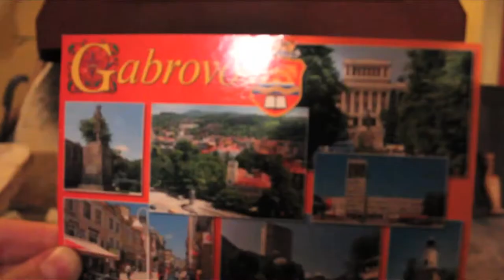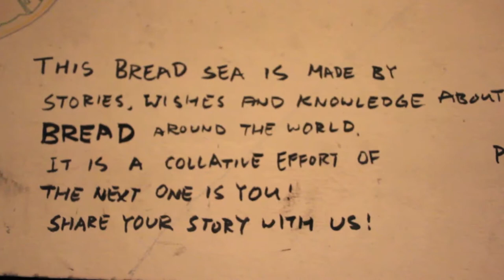Transeuropa Caravans: connecting local alternative voices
Bread House Gabrovo,  Eastern Caravan Episode Five, 29/4/14
Gabrovo, Bulgaria

While preparing the dough with the others, Silvya urged the audience to discuss what kind of  metaphors they find in the ingredients. This evolved into a true philosophical discussion on  the nature of life itself. When the dough was ready, she covered the round table in flour,  which was the set for the so called Theater of Crumbs. One person would start with a story  and everyone else would take part in completing in. Afterwards their stories would be baked into bread and the people would act using their figurines.

You can't exactly pinpoint what the secret of all this was, what was this one thing that  left everyone so inspired and excited. Was it the friendly atmosphere, the positive vibes,  the great people involved, or a combination of all that? What matters is that we all left  this place smiling, excited and feeling a sense of unity.

Six camper vans are engaged on a transnational trip, passing through a total of 18 European countries. Video-makers, activists, cartoonists, social reporters are travelling across Europe by caravans to uncover and discover groups & communities who are tackling social issues and to document these moments and insights as they travel through villages and cities. Discover the highlights of their trip...
This video was produced in the context of the project "Transeuropa Caravans: connecting local alternative voices"
This project is funded by Europe for Citizens Program of the European Union and Open Society Foundation Europe.